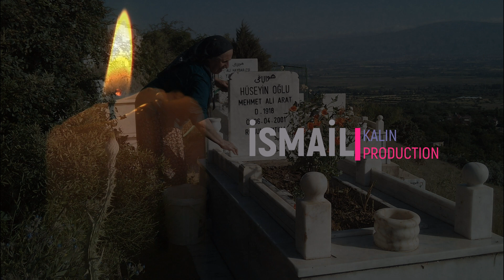BEN AĞLARSAM KARA TOPRAKTA AĞLAR YENİ HAYZER KAYA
canim nenem hayzer KAYA ile erzincana gitmiştik orda annesi babasının mezarini ziyaret ettik guzelce kendi elleriyle temizledi mezarları rahmetli Mehmet dede ve Şehriban nene mekanınız cennet olsun